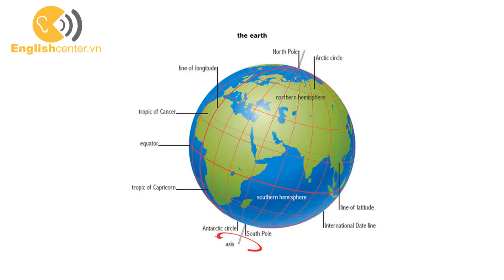Englishcenter.vn - L2 - Sunny and Rainy - Warm and Wet